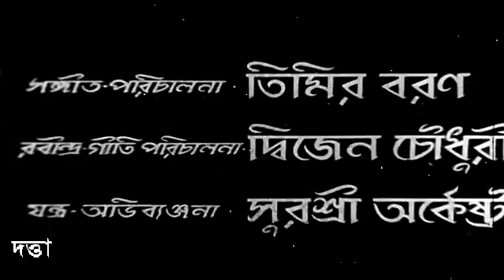Bangla cinema Datta